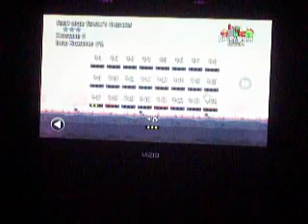Angry Birds Trilogy Wii Gameplay 12